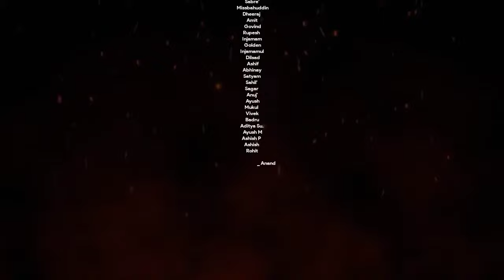What Days were Those Days 😶TeacherDayMemories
Nav Niketan Gyan Sthali (At Turkpatti , Kushinagar, UP)